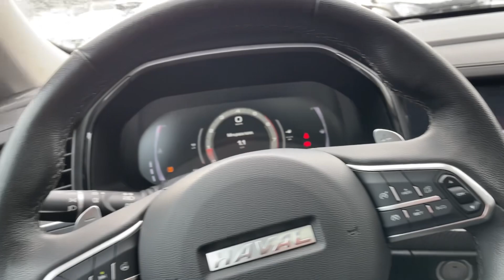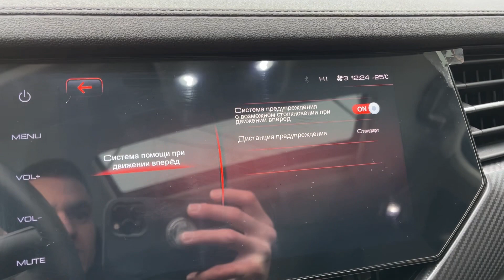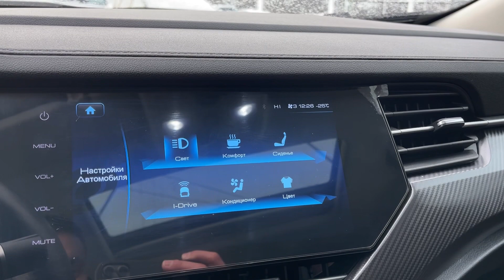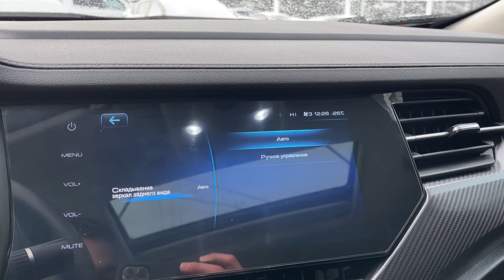Мини обзор. Haval F7X. 2020